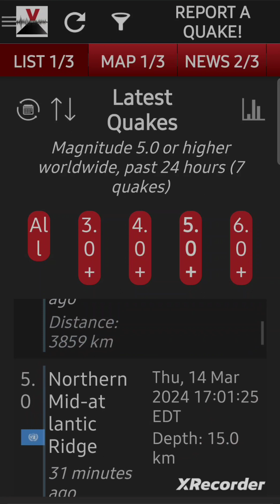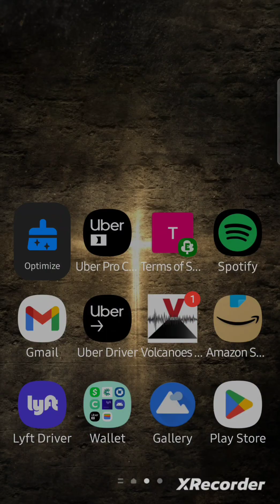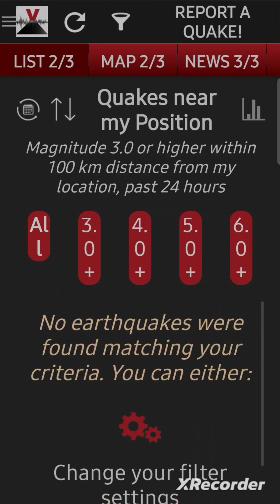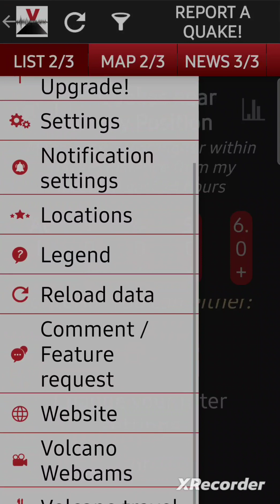Breaking News: 2 Big Earthquakes hit The Mid Atlantic!!